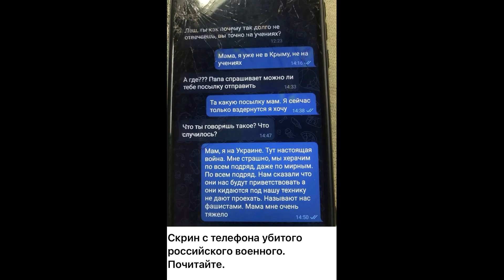У НАС ВОЙНА. 5 ДЕНЬ: О ЧЕМ ДОГОВОРИЛИСЬ УКРАИНА С РОССИЕЙ. ПЕРВЫЙ РАУНД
Пятый день войны между Украиной и Россией. Новые обстрелы мирных жителей Харькова, Броваров. Первый раунд переговоров между Украиной и россией (Киева и кремля). О чем договорились?